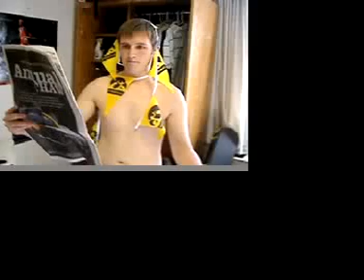Memoirs - Go Football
Iowa State vs. Toledo

It's a doosy.